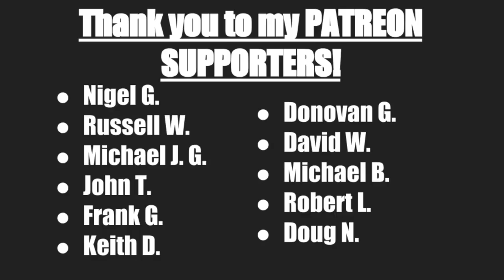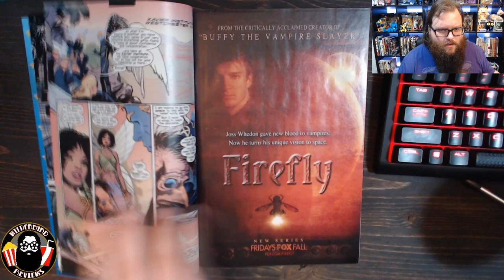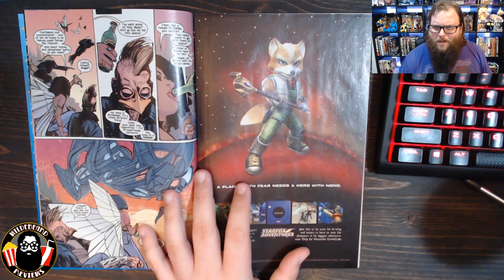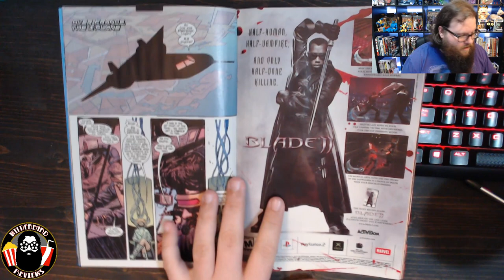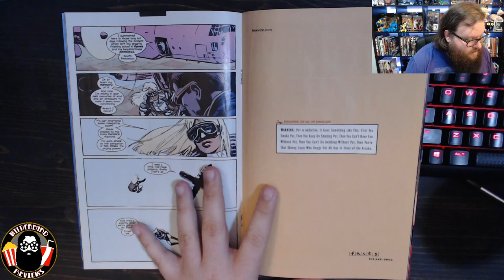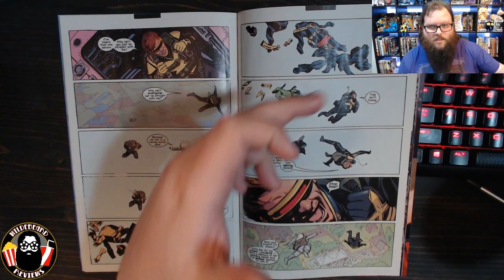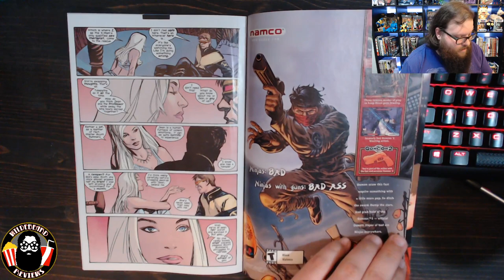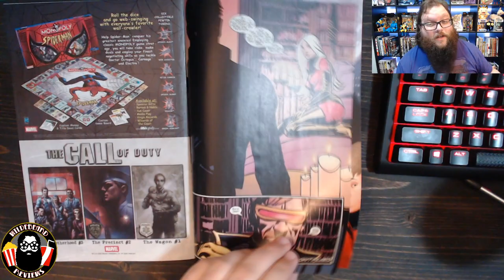New X-Men #131 - Rewind Review